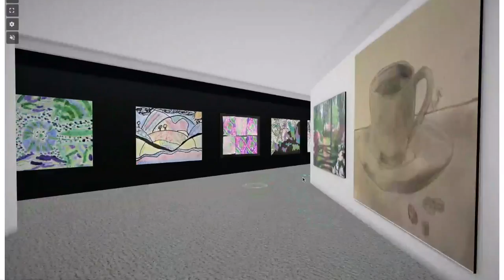WE Create | 19th Annual Colonial School District Art Show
Promo video for the 19th annual colonial school district art show  May 6th 2021